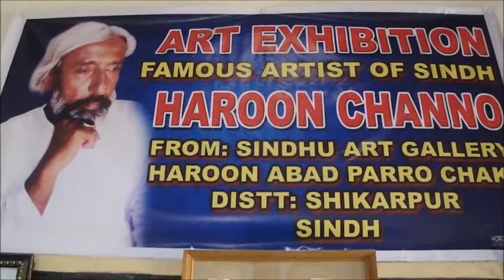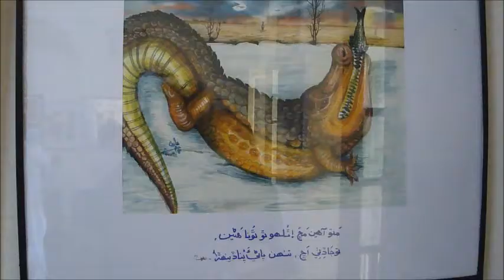The Art exhibition of Haroon Channa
The exhibition of art pieces of famous artist Haroon Channa held at Government High School, Sukkur on International day of lirtature June 24, 2011.